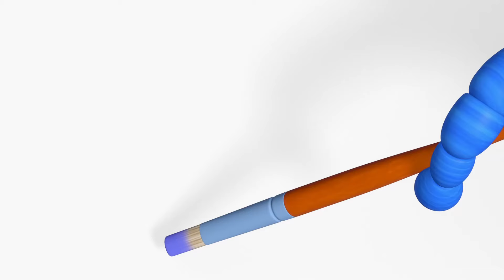Деревяшки ✨ 24 серия ✨ Паровоз ✨ Мультики для малышей ✨ Super Toons TV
Смотрите добрые мультики для малышей - Деревяшки. Вместе с маленькими зрителями Деревяшки изучают мир и учатся доброте и дружбе.

Малыши деревяшки решили поиграть в паровоз, но где же взять рельсы, шпалы, и вагончики? Слоник Ду-Ду решил этот вопрос, а как – смотрите в серии Паровоз!

В деревянной стране в деревянных домиках живут милые Деревяшки – деревянные игрушки на колёсиках: Собачка Гав-Гав, Кошечка Мяу, Поросенок Хрю, Слон Ду-Ду и Лошадка Иго-Го. Вместе друзья постоянно узнают что-то новое и попадают в разные приключения. Вместе с маленькими зрителями игрушки изучают мир и учатся доброте и дружбе.